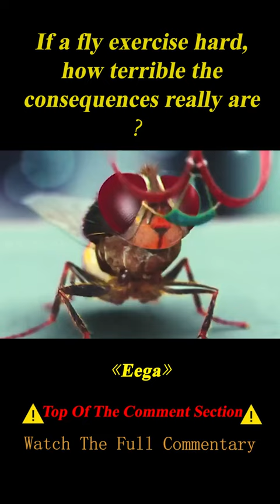A Fly Went Crazy to the Fitness in Order to Revenge 1/3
Summary:   A murdered man is reincarnated as a housefly and seeks to avenge his death.

Movie Name: Eega

Director
S.S. Rajamouli
Writers
S.S. Rajamouli,Janardhana Maharshi,Crazy Mohan
Stars
Sudeep,Nani,Samantha Ruth Prabhu